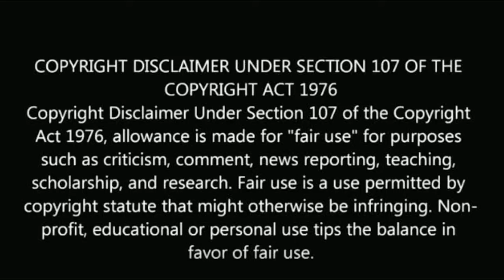பாக்கியலட்சுமி சீரியல் அமிர்தா யார் தெரியுமா? | Baakiyalakshmi serial amirtha biography | akshitha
பாக்கியலட்சுமி சீரியல் அமிர்தா
யார் தெரியுமா? Baakiyalakshmi serial amirtha biography akshitha.